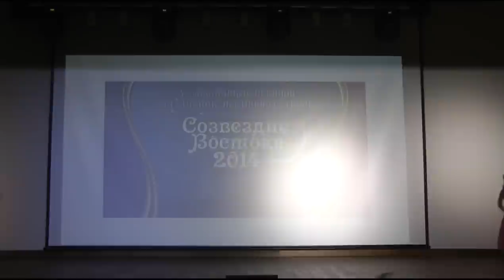«Vostochnaya Feeriya» ⊰⊱ Oriental Constellation '14.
«Восточная феерия» (г.Днепропетровск) на Гала-концерте фестиваля «Созвездие Востока 2014».
01.11.14. Днепропетровск. ул. Шолом-Алейхема, 4/26. Центр «Менора» зал «Синай»
 6,20